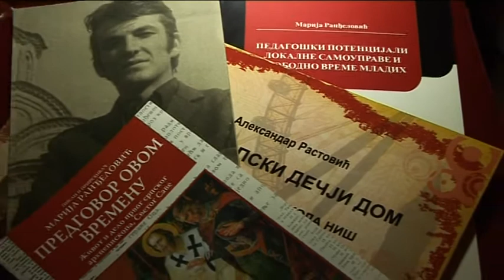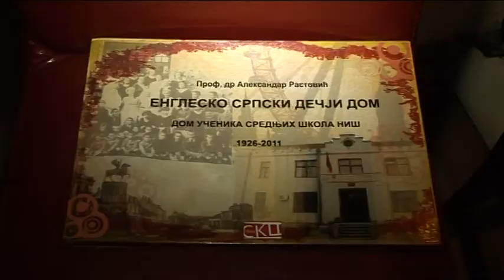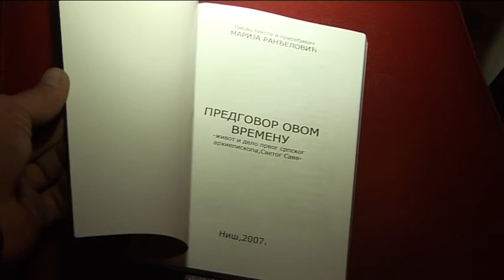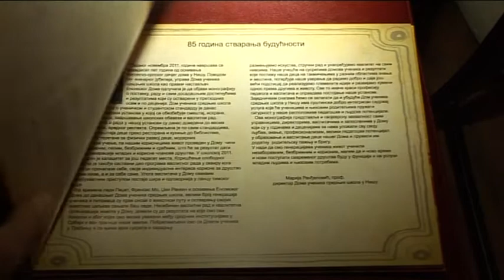LJUDI-ISDU, Mr Marija Ranđelović,direktorka Doma učenika srednjih škola , autor Milena Vidojkovic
Prica iz carskog grada je ovim povodom posvećena mr Mariji Ranđelović, veoma uspešnoj i ambicioznoj direktorki Doma učenika srednjih škola u Nišu.
Dom učenika srednjih škola u Nišu je vaspitno obrazovna ustanova u kojoj se obezbeđuju: smeštaj, ishrana i uslovi za učenje i realizaciju obrazovnih i vaspitnih aktivnosti i sadržaja, zabavni i sportski život za učenike koji pohađaju školu van njihovog mesta boravka. Kao jedan od najstarijih domova u Srbiji, sa jedinstvenom i bogatom istorijom, Dom je bio poznat i afirmisan u Nišu kao Engleski dom. Skoro da nije bilo prosečno obaveštenog nišlije koji nije znao sedište i delatnost Doma. Dom je izgrađen u Jagodin-mali u Nišu, na crkvenom imanju, i osvećen je 7. novembra 1926. godine u prisustvu visokih zvanica među kojima je bio i knez Pavle sa suprugom Olgom. Domom su upravljale Engleskinje Florens Mo i Džin Rankin, učesnice Balkanskih ratova i Prvog svetskog rata, angažovane kao sanitetske sestre u srpskoj i savezničkim vojskama, a obe su prošle i Albansku Golgotu i proboj Solunskog fronta. Posle rata, sa prikupljenom pomoći u svojoj zemlji vratile su se u Srbiju, u Niš. Džin Rankin je usvojila jedno siroče. Povodom obeležavanja Dana primirja u Prvom svetskom ratu, u Domu za srednjoškolsku omladinu (koji se nalazi u zdanju nekadašnjeg Engleskog doma) otvorena je spomen-soba posvećena pomenutim dobrotvorkama.
Iy sasvim drugog ugla sa Marijom je razgovarala Milena Vidojkovic, Snimatelj: Milan Mitrović, RTV BelleAmie, 2013.